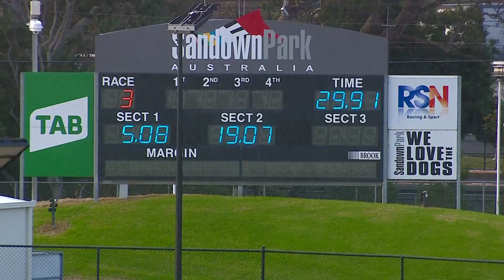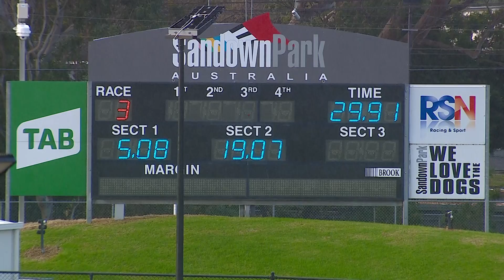SAP SUN 12 JUN 22 R3